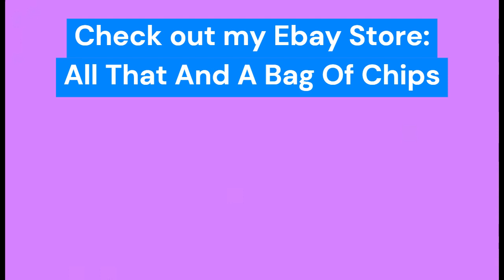Australian TV Commercials #281 Toyota Pfizer Pele Phoenix Works ACA 2002 Channel 9 Adelaide 00s Ads